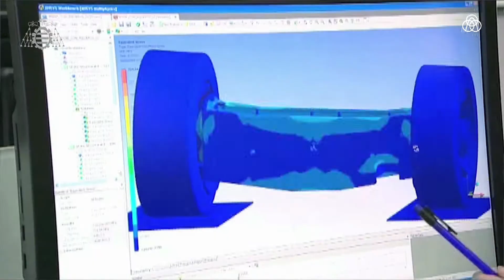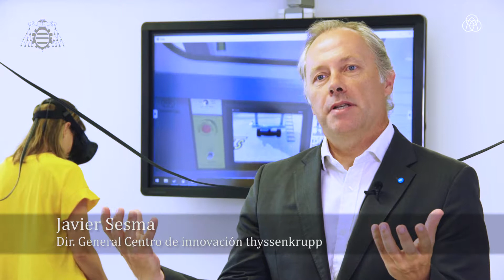Cátedra de Movilidad thyssenkrupp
La Cátedra de Movilidad - Universidad de Oviedo, patrocinada por thyssenkrupp, tiene como objetivo mantener e intensificar la vinculación de esta compañía con la Universidad para fomentar actividades de I+D+i en el ámbito de la movilidad sostenible, así como potenciar actividades de difusión, transferencia de conocimiento y formación en dicho ámbito, contribuyendo a fomentar la cultura del I+D+i Global y la creación, mantenimiento y retención de talento creador e innovador.